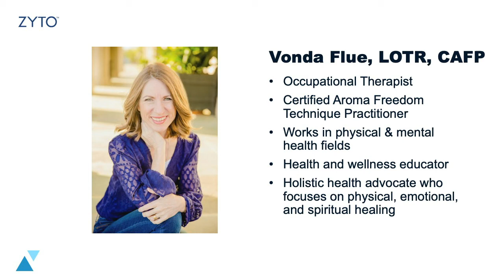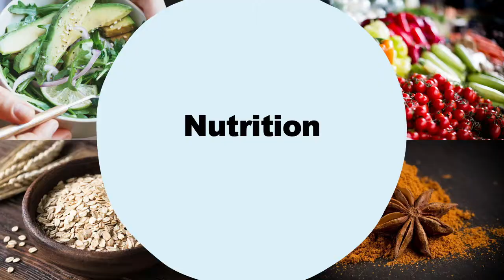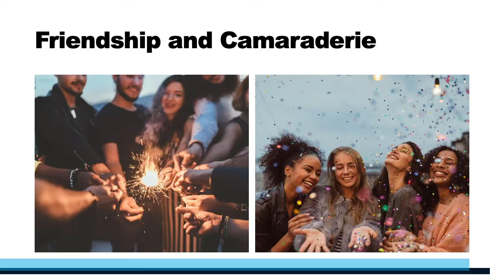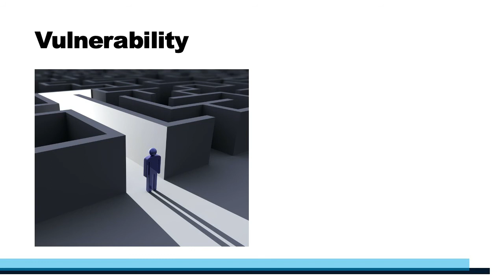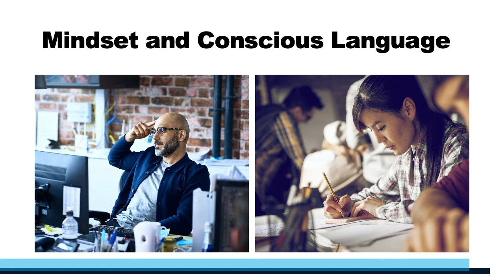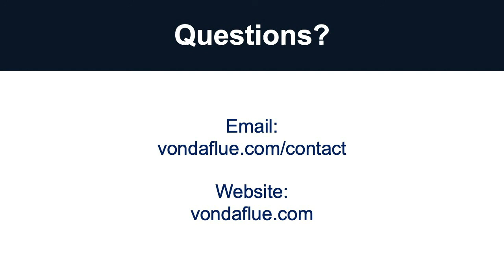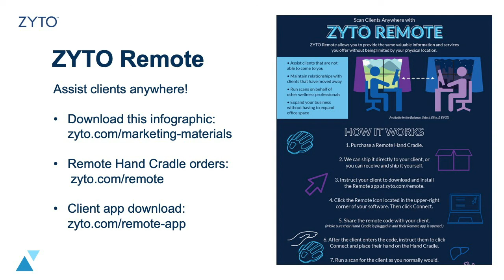A Better You, A Better Year with Vonda Flue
In this wellness webinar, occupational therapist Vonda Flue shares how we can use "forgotten healers" such as laughter, breathing, journaling, and more to be healthier and more productive throughout this year and beyond.